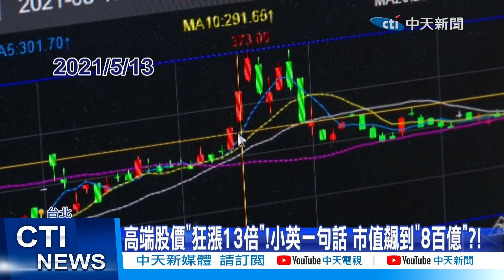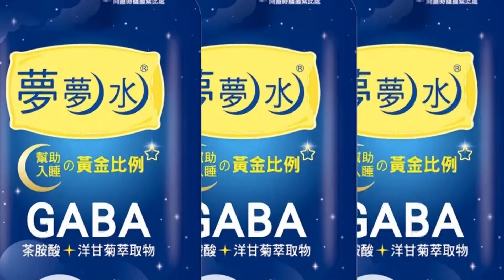【每日必看】高端股價"狂漲13倍"衝8百億?!採購文件保密到140年?! 20221014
高端疫苗不被國際認證，陳時中首度向高端族道歉，但高端到底賺了多少錢?專家一算，短短一年半高端股價狂漲13倍，市值高達8 9百億，審計部更證實，高端部份採購文件竟然真的"保密30年以上"，要到民國140年後，才能解密!